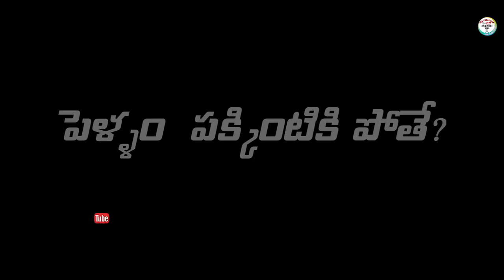పెళ్ళం పక్కింటికి పోతే..?😳😳||PELLAM PAKKINTIKI POTHE EMOTIONAL SHORT FILM||ARS CREATIONS||VILLAGE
Hi friends wel come to  ARS CREATIONS  YouTube Channel is a One Stop Complete Entertainment For Telugu Short Films and Telugu Comedy, Our videos show the Typical Behavior of People in the Village, Village Cultures. We Regularly Upload Videos in ARS CREATIONS u YouTube Channel  So to Get all Latest Updates From Our Channel Please Subscribe Our Channel and Click on the Bell Icon for Notifications.

Actors:  Bhavani,babu singh raj puth,sravanthi,raju kachu

Story
Dailougs,
Screenplay,           AnithaRaj
Direction
camera,

Editing,Music ;  AnithaRaj